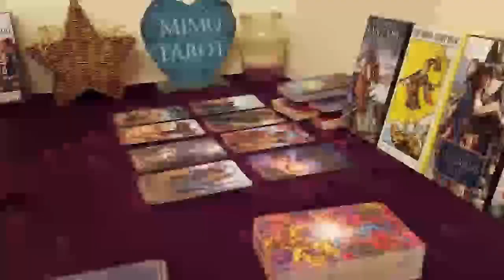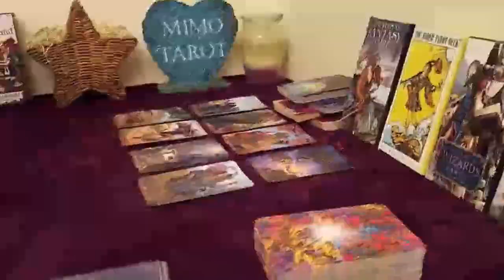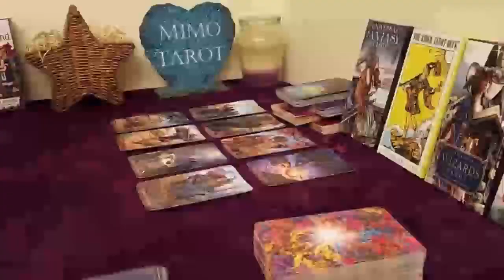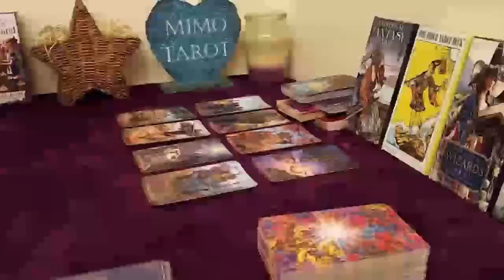ARIES TAROT LOVE READING, THEY UNDERSTAND YOUR FEELINGS NOW